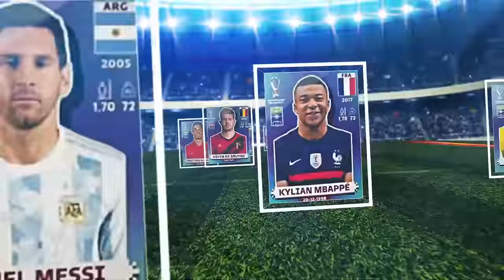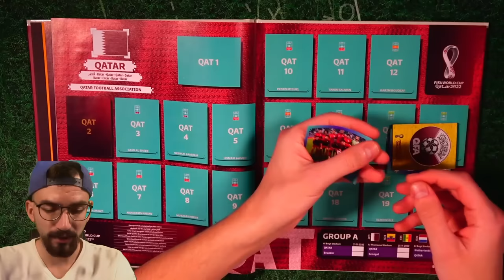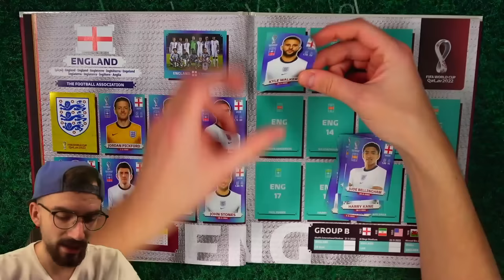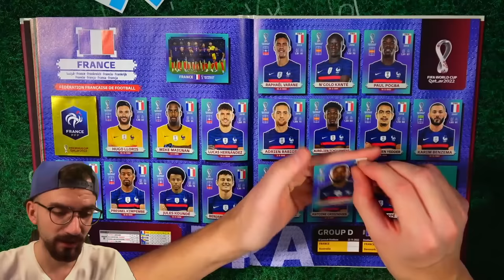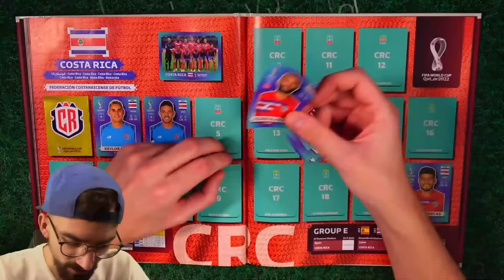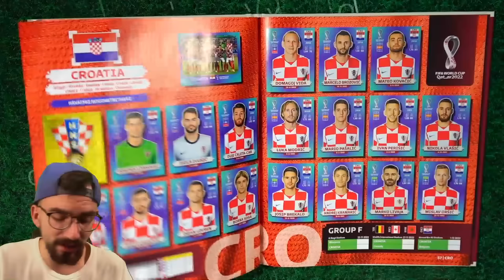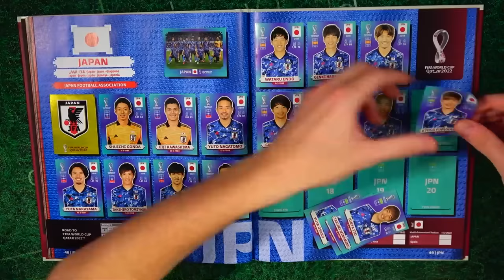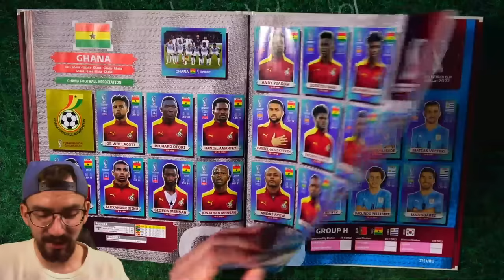ALLE PANINI WM 2022 STICKER EINKLEBEN !! | Full FIFA WORLD CUP QATAR 2022 Sticker Album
► Komplettes WM 2022 Sticker Album einkleben! Panini FIFA World Cup WM 2022 Qatar Sticker Pack Unboxing Opening PacksUnited ✘Jetzt die neuen WM 2022 Sticker bestellen* ✘WM 2022 Sticker Playlist ✘Eigener Box Break Shop ✘Schutzfolien, Toploader & das ideale Equipment für deine Karten gibts hier mit "PU5" 5% sparen ✘Instagram: PacksUnited96

euer PacksUnited